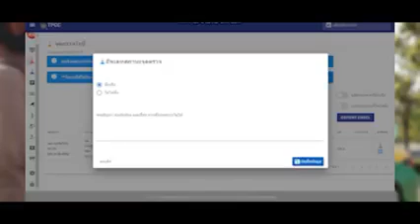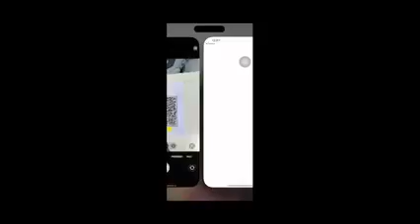แนวทางการตั้งจุดตรวจ